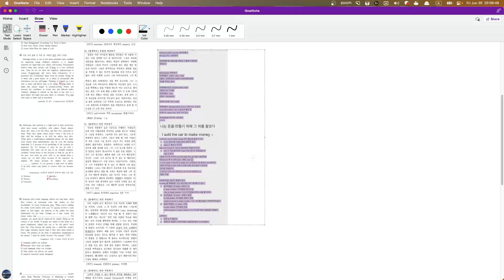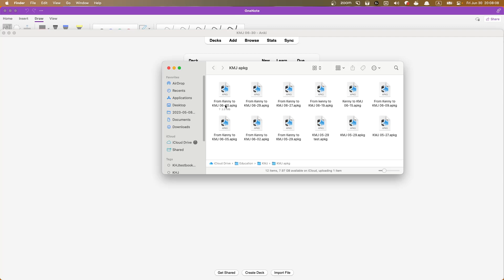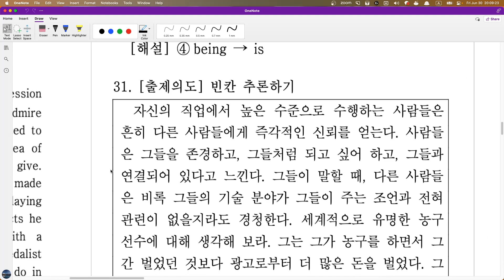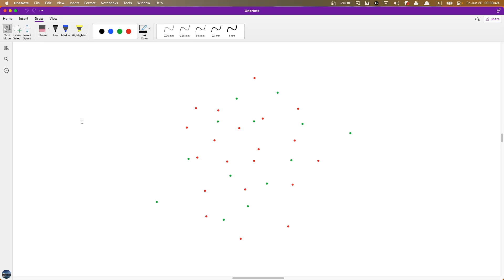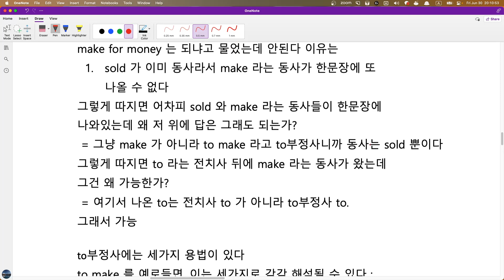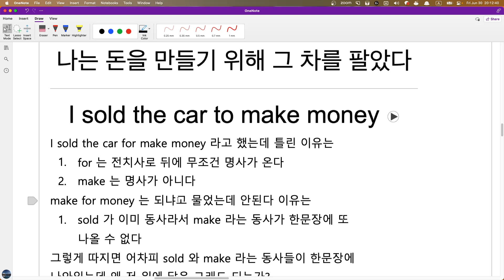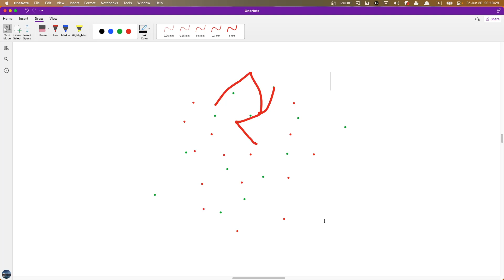KMJ 수업요약 2023 06 30 20 06 48